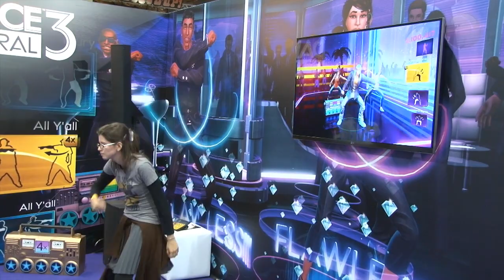Microsoft: destaque para Halo 4 e muito mais [BGS 2012] - Baixaki Jogos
Chegou a vez de passarmos pelo estande da Microsoft. Demos uma boa olhada em Halo 4, Forza Horizon e até no novo Dance Central 3. E de quebra, conversamos com algumas pessoas para saber o que acharam das novidades.